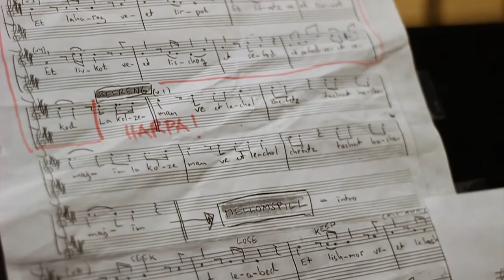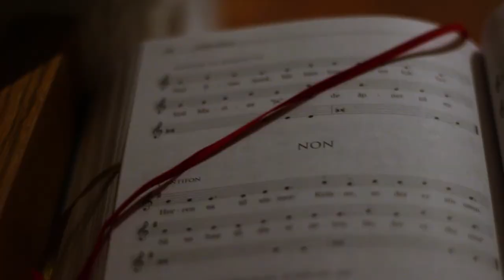QOHELET – HEBRAISK POESI – NY MUSIKK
I Jerusalem, i det tredje århundret før Kristus, finner vi en gåtefull poet ved navn Qohelet. Han beskriver den menneskelige situasjon på en måte som skiller ham ut i samtiden: Alt er forgjengelig, det guddommelige er utilgjengelig og vinen er én av de få varige gleder for et menneske. Qohelets filsofiske poesi holder seg forbausende godt også i dag, og gir kanskje vel så mye assosiasjoner til fransk eksistensialisme som til det gamle Jerusalem.

Jo Hegle Sjøflot har satt egne toner til tekster av Forkynneren.

Jo Hegle Sjøflot: vokal, trekkspill, harmonium. Marte Gautneb: vokal, nøkkelharpe. Njål Johnsen: vokal. Nora Wifstad: fiolin. Dag Tofteng: gitar. Fredrik Gundersen: kontrabass. Øystein Bang: perkusjon.

Konserten ble avholdt i St. Dominikus klosterkirke onsdag 22. november kl. 20.00.